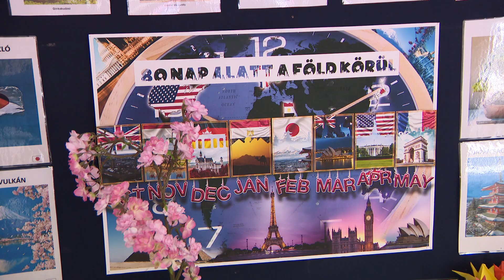Japán-hét – Múlt héten a távol-keleti országgal ismerkedhettek meg a diákok